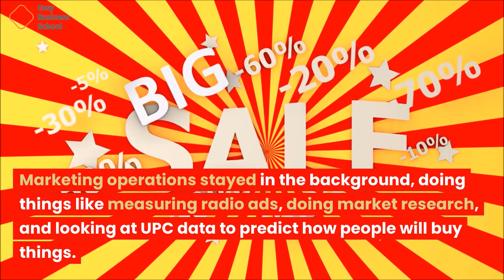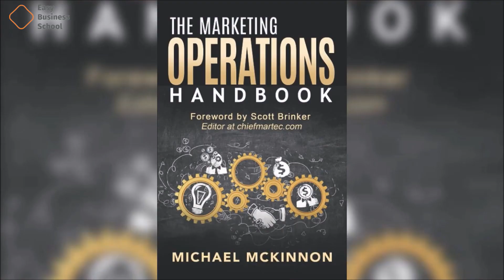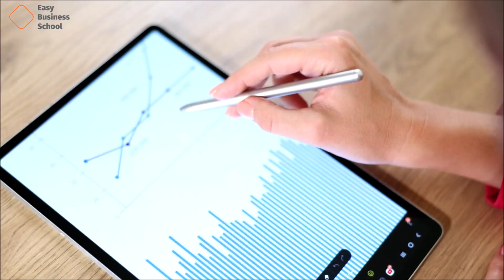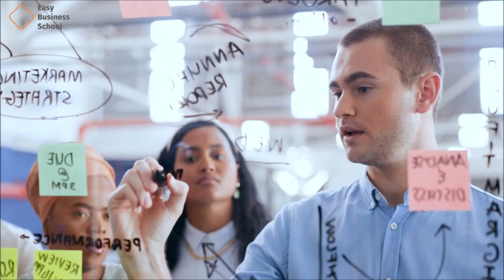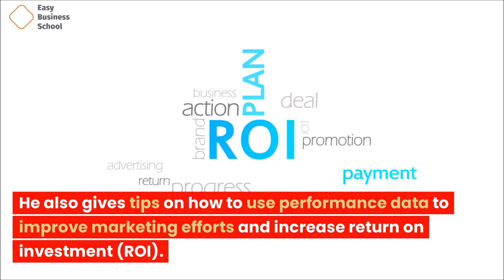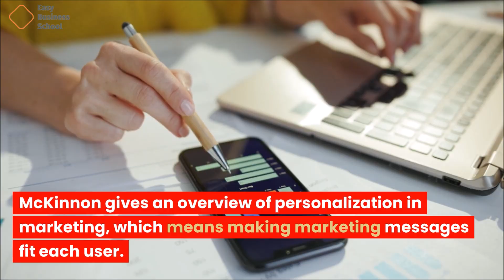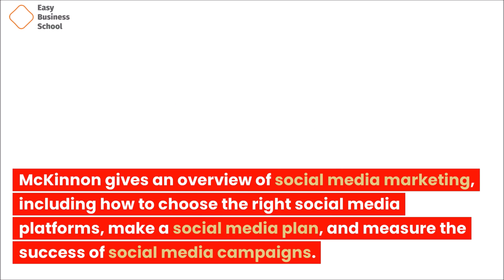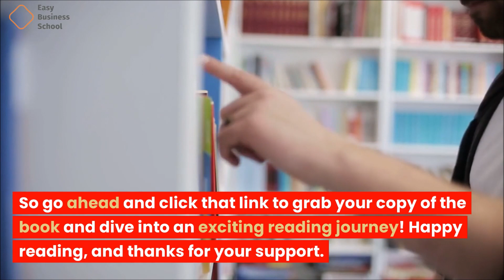The Marketing Operations Handbook: A Complete Guide to Marketing Operations (Book Review)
The discipline of marketing operations began back in 1923 when Scientific Advertising wrote "There is a science to advertising. Advertisers with a lot of experience have watched, recorded, tried, logged, and kept records of a huge number of campaigns. When things are like this, marketing and promotion become a science. The best way to learn and prove a principle is to test it many times."

Marketing operations stayed in the background, doing things like measuring radio ads, doing market research, and looking at UPC data to predict how people will buy things. Then came the Internet, and everything changed. Marketers were given access to a world of customer data and technology that let them track digital buying signals and respond with targeted messages.

In the early 2000s, marketing teams bought technology quickly to keep up with the constantly changing needs of consumers who were becoming more educated. Modern marketing operations started when chief marketing officers (CMOs) understood that their technology stacks wouldn't work without oversight and rules. With more than 8000 marketing technologies available today, Marketing Operations has become a very important part of putting the CMO's plan into action.

The Marketing Operations Handbook will show you how to make a marketing operations group that works well. This book gives you the tools you need to make your marketing operations department an important part of your organization. It covers things like figuring out how mature the function is, doing annual planning, and giving metrics that move the business forward.

Chapter 1: An Overview of How Marketing Works
Michael McKinnon presents the idea of marketing operations and talks about how it has changed over time in this chapter. He also tells people what the book is about and what they can expect to learn from it.

Chapter 2: The History of Marketing
This chapter gives a brief history of marketing, starting with the Industrial Revolution and going through its different stages. McKinnon also talks about how marketing has changed since the Internet came along.

Chapter 3: The Marketing Mix
McKinnon talks about the marketing mix, which is made up of the goods, the price, the promotion, and the place. He talks about how each of these things works in marketing and how they can be used to make good marketing efforts.

Chapter 4: How to Sell Something
This chapter describes the marketing process, which includes study, planning, putting the plan into action, and evaluating how well it worked. McKinnon gives useful advice for each step of the process and shows how to figure out how well a marketing effort is doing.

Chapter 5: Using Data Analytics to Run Marketing
In this chapter, McKinnon talks about how data analytics can be used to help make choices about marketing. He gives an overview of the tools and techniques for data analytics and shows how to use data to find patterns in how customers act and improve marketing efforts.

Chapter 6: Planning for marketing
This chapter looks at the process of marketing planning, including how to set marketing goals, build a marketing strategy, and make a marketing plan. McKinnon also gives advice on how to make a marketing budget and use resources well.

Chapter 7: Making a budget for marketing
McKinnon gives a full look at budgeting for marketing, including how to make a budget, divide up resources, and measure the return on investment (ROI) of marketing activities. He also gives advice on how to manage a marketing budget well.

Chapter 8: Project Management for Marketing Operations
This chapter talks about project management in terms of how marketing processes work. McKinnon shows how to define the scope of a project, make a project plan, and handle the project's resources. He also gives advice on how to deal with partners and share project updates with them.

Chapter 9: Performance Measurement for Marketing Operations
McKinnon shows how to measure the success of marketing campaigns, including how to create key performance indicators (KPIs), set goals, and keep track of performance. He also gives tips on how to use performance data to improve marketing efforts and increase return on investment (ROI).